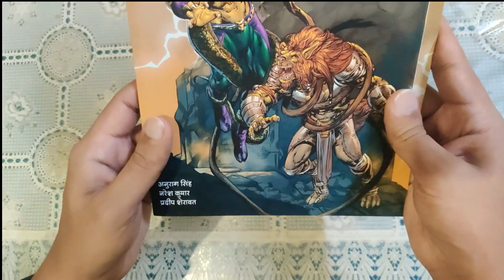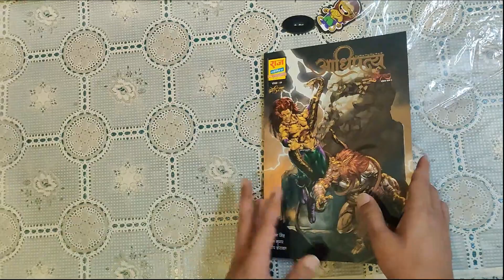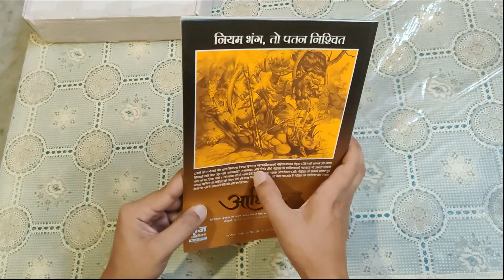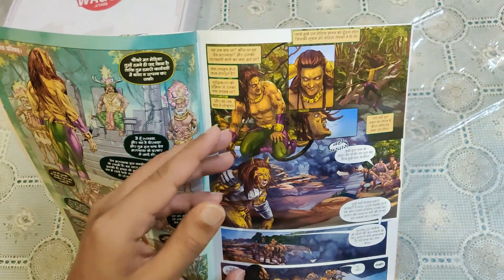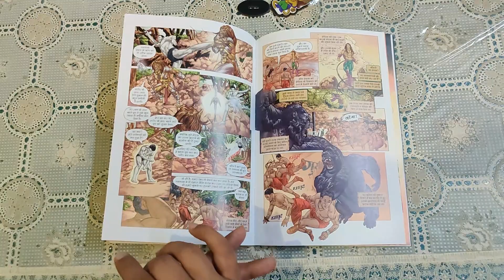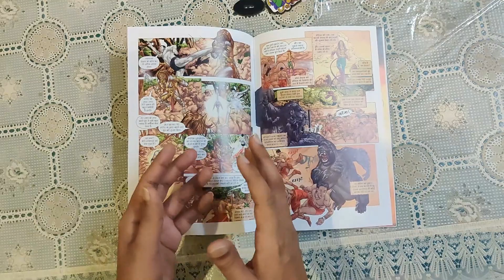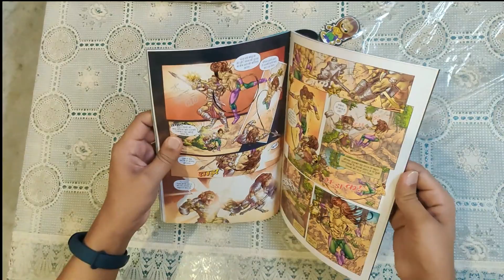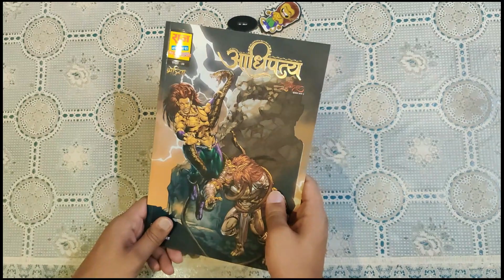AADHIPATYA COMPLETE REVIEW| RCSG| BHERIYA| RAJ COMICS| SHUDDIKARAN SERIES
Unwrapping: 00:06
Novelty review: 00:15
Front back cover: 00:30
Synopsis: 01:02
Aabhar patr: 01:34
Credits: 02:24
Cover page: 03:32
Concept: 03:59
Story:04:34
Dialogue: 09:31
Penciling: 11:19
Coloring: 12:30
Calligraphy: 12:45
Grip:13:01
Impact: 13:22
Total points:13:40